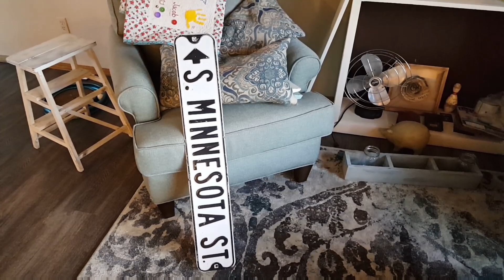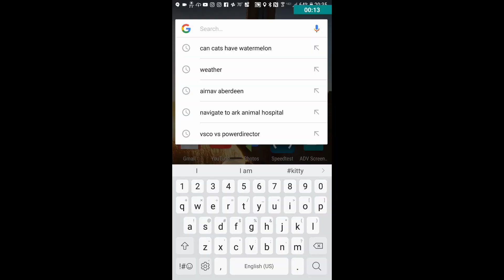Kitten and Cat Do Not Like Watermelon | Dog Loves Watermelon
Today I decided to try to give my cats and kitten some watermelon. They apparently did not like it. My dog loves watermelon